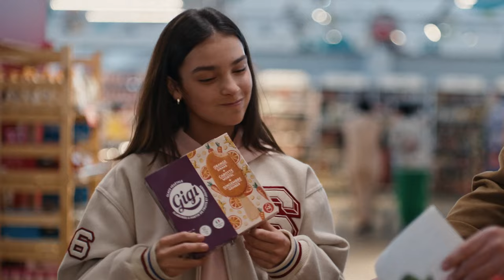Les semaines Wonderfood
Étonnez-vous et régalez-vous !
Oui, nos pratiques alimentaires évoluent.
Plus savoureuses, plus durables, plus saines, plus locales, plus faciles… et surtout meilleures. Pendant les semaines Wonderfood, découvrez les saveurs d’aujourd’hui et de demain. Bénéficiez de réductions exceptionnelles
sur de nombreux produits, et bien plus encore. L’occasion parfaite d’apprendre, tout en vous amusant, mais surtout en vous régalant.

Le weekend du 20 et 21 avril, vivez une toute nouvelle aventure pour petits et grands. Wonderfood Adventure est un food festival avec des workshops et des jeux culinaires, des stands de dégustation, des concerts exclusifs et bien plus encore ! Achetez vite vos tickets sur wonderfood.be